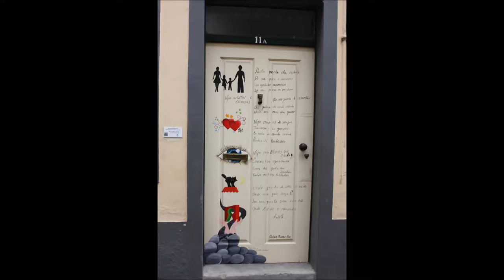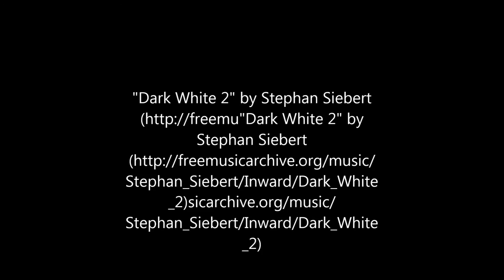Flowers and Doors of Madeira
Just a few photos I took in Madeira
Music Credit